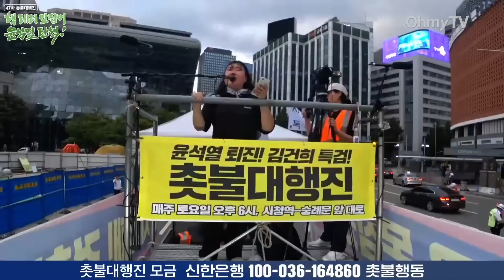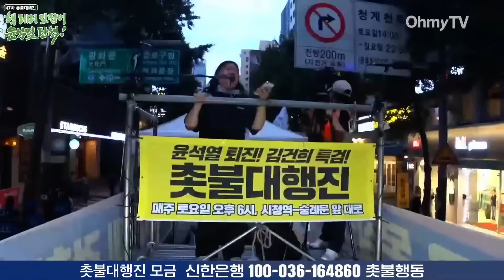[행진 다시보기] "윤석열 퇴진!" "김건희 특검!" 경찰 방해에도 '평화 행진'하는 촛불 시민들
'김건희 특검! 윤석열 퇴진!' 제47차 촛불대행진이 8일 오후 서울 시청역 앞 일대에서 열렸다.

( 영상 : 권민구 기자 )